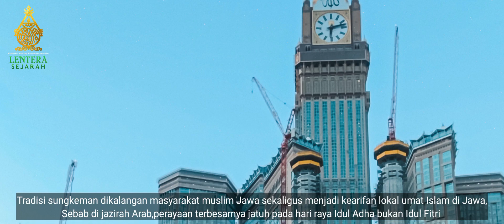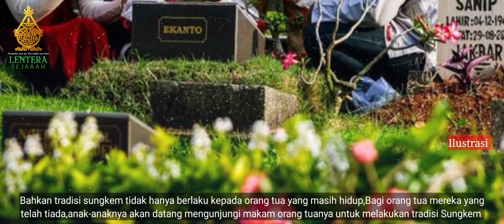Banyak Yang Belum Tau!! Ternyata Ini Sejarah Tradisi Sungkeman Lebaran Idul Fitri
Tradisi sungkeman & Walisongo, Kearifan ulama Padukan Islam & Budaya Jawa

Jangan lupa untuk ikuti Tik tok dan Instagram kami di @lenterasejarahperadaban

kabul mendem geden - woko channel sungkeman,warung ruwet mintol kupatan - woko channel sungkeman,warung ruwet mbak mintol woko channel terbaru,sungkeman,sungkeman kaesang,sungkeman pernikahan paling sedih